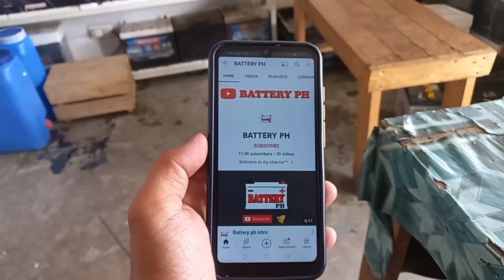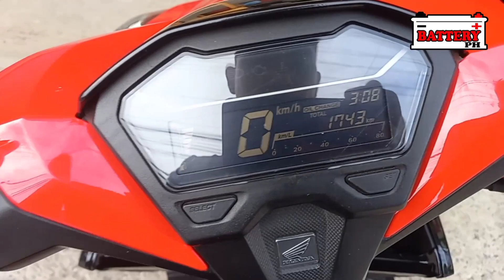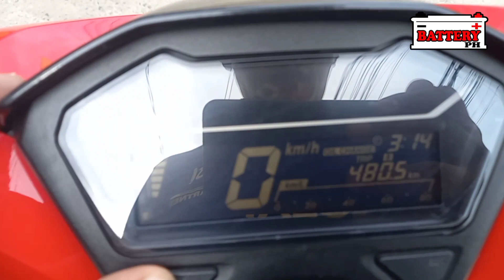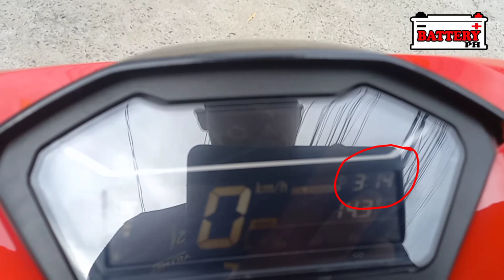Patay na baterya. nabuhay pa nga !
maraming salamat sa pag suporta mga paps.. merry christmass narin hehe